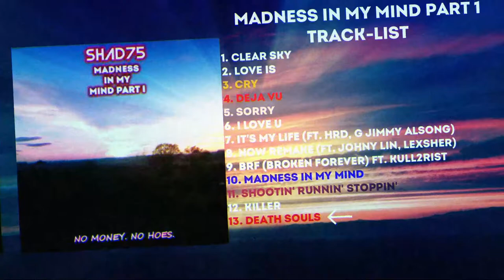Shad75 - Death Souls